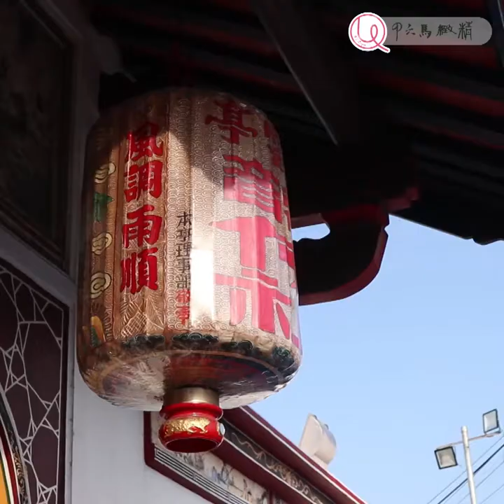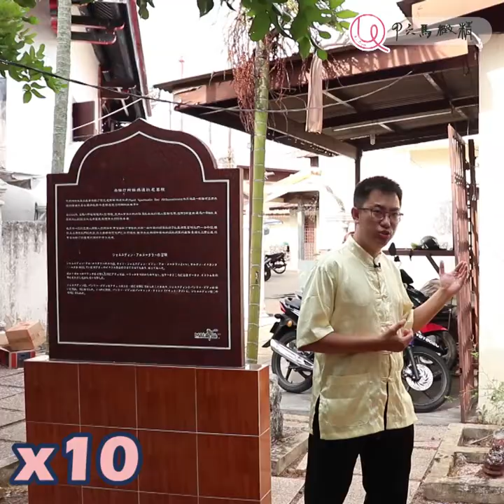Vlog 系列 幕后花絮 | 拍摄文化节目花絮 1 ～ 😁| Its Unique 精致马六甲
licensed and copyrights all reserved to Stunning Media Marketing

Do not download to publish at own platform without endorsement.